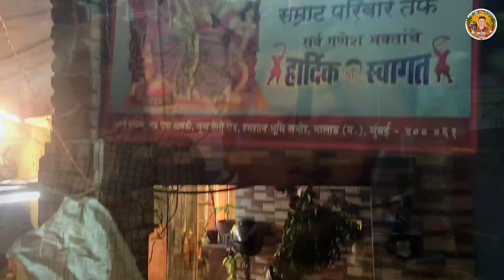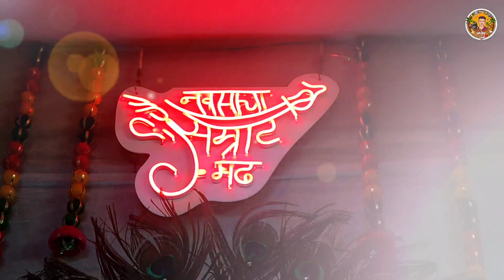गणपतीत मुंबई मध्ये मित्राच्या घरी केलेली मज्जा नक्की बघा@navsachasamratmadh8321